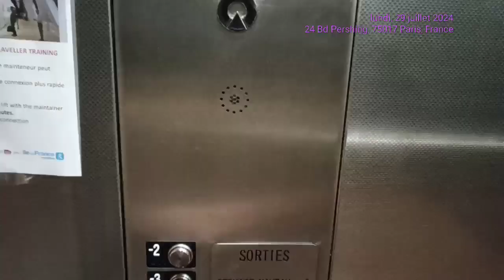Schindler 5000 Duplex (2023) Neuilly Porte Maillot